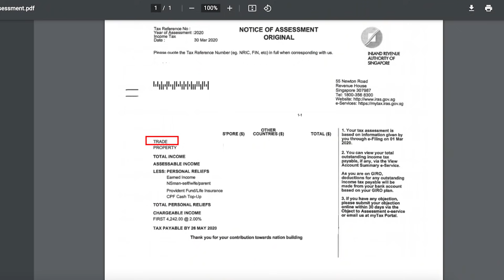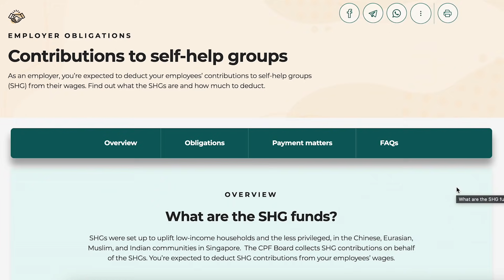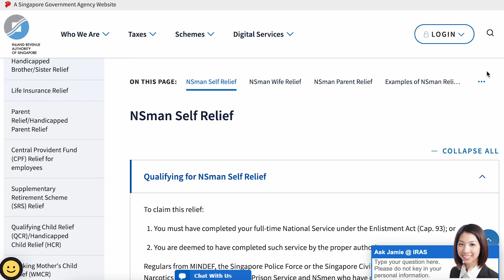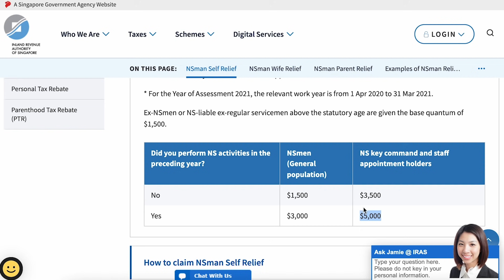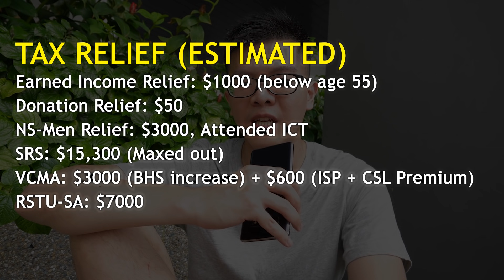My Income Tax Relief for 2021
Tax is one of the guaranteed things in life other than death. And we should all do our annual exercise of contributing to nation building. But before the year ends, let me just share how I have planned out my tax reliefs for the year so that you all can consider whether these strategies are suitable for you as well.

Earned Income Relief: $1000 (below age 55)
Donation Relief: $50 (2.5x of amount for donations to approved organisations)
NS-Men Relief: $3000, if attended ICT as Non-KAH. If no ICT you get $1500 , KAH get $2000 more, Wife/Parents get $750
SRS: $15,300 ($1,275 monthly into Endowus) - SRS Video
VCMA: $3000 (BHS increase), $108 (CareShield Life), $337 (Integrated Shield Plan) - MA video
RSTU-SA: $7000 - SA Video

Not including CPF Contributions by Employee (20% of Annual Income within the Annual Limit)
Total Relief close to S$30,000